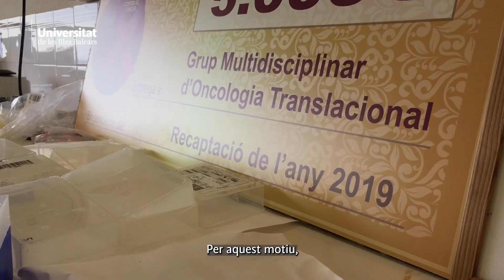Dia mundial contra el Càncer de Mama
En parlam amb l'investigador de la UIB Pere Miquel Morlà del Grup Multidisciplinari d'Oncologia Translacional (GMOT).